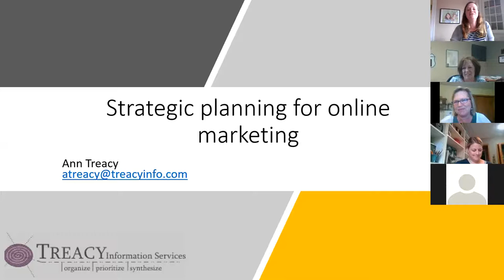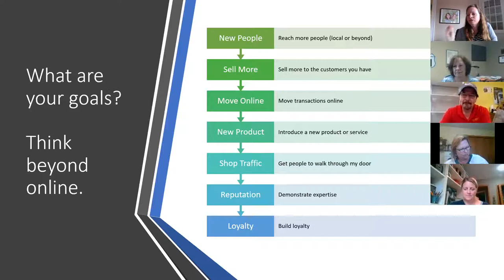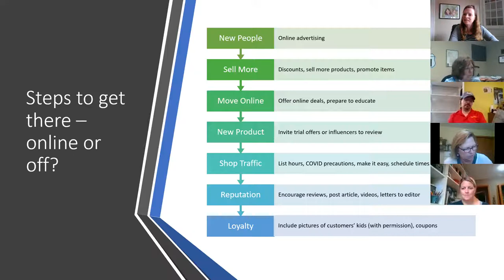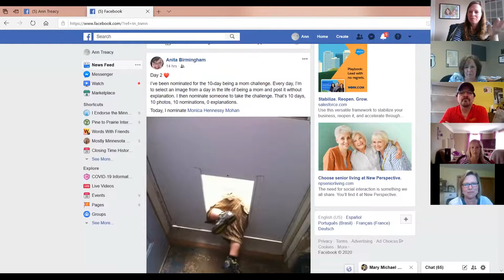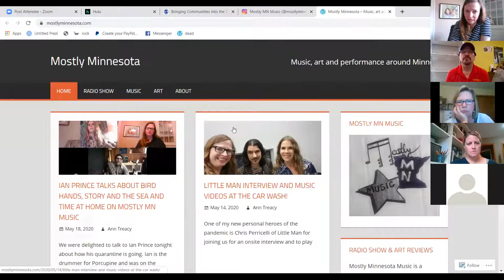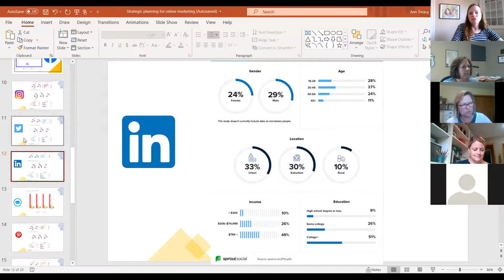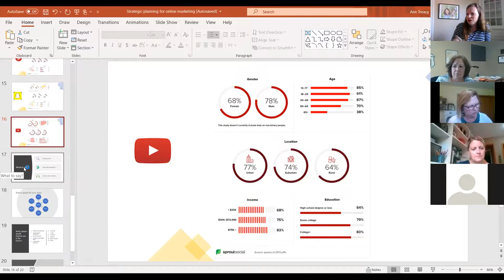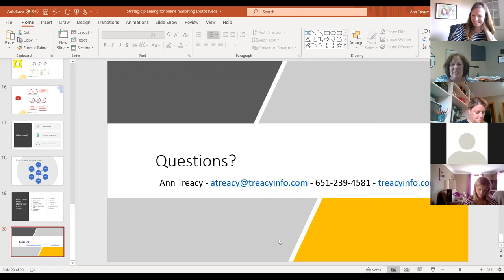Strategic planning for online marketing